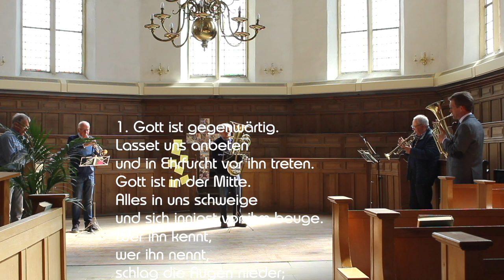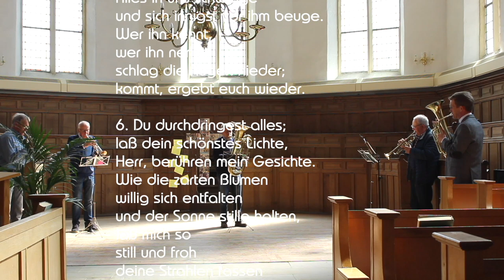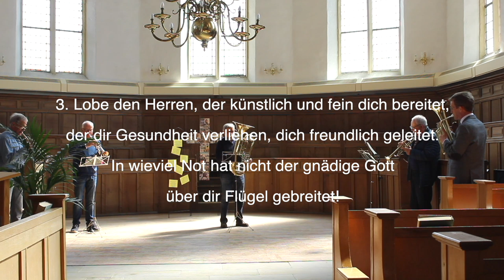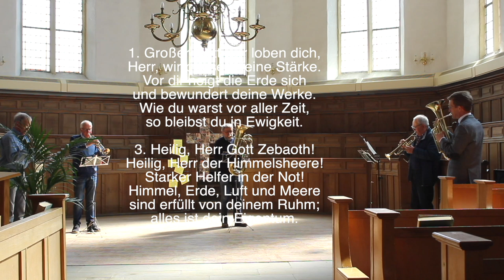ref Gottesdienst 3 Mai 2020